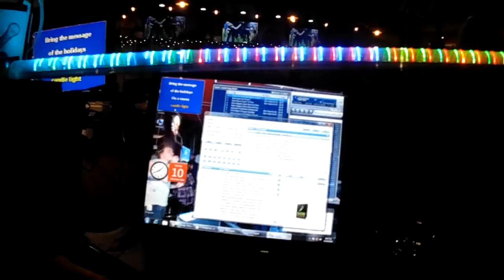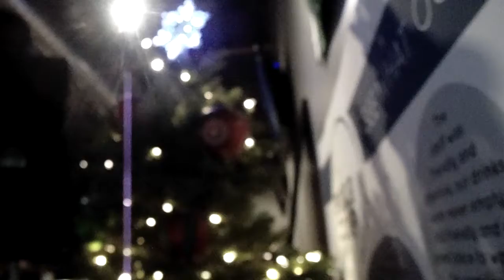"Sounders" win the whole thing! @ The Pizza Coop in Woodenville WA. 12-10-2016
It was Our first time to the awesome "Pizza Coop" in Woodenville WA. for their "Ugly Sweater and Christmas Party". After The Sounders took the the title we did a 90 percent Christmas song karaoke party that rocked solid! Thanks Bryan and the gang. We will return to see You in 2017! What Fun!